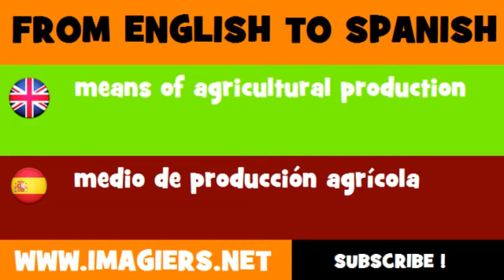FROM ENGLISH TO SPANISH = means of agricultural production